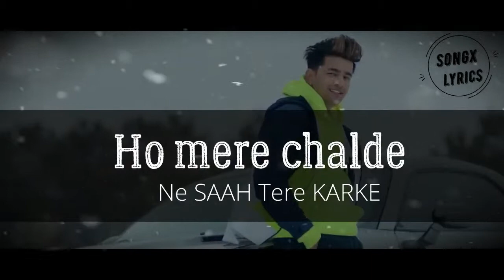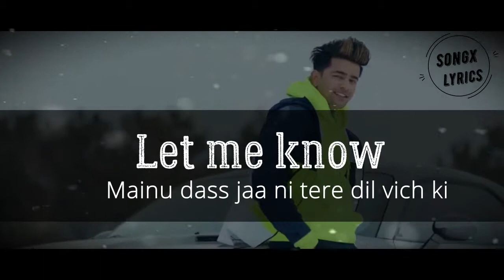New hindi lyric song 2019